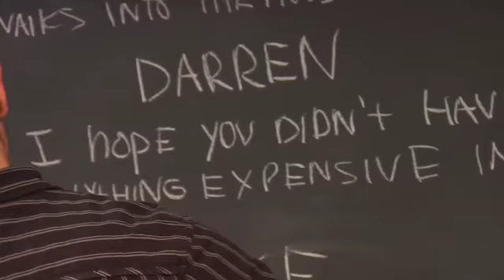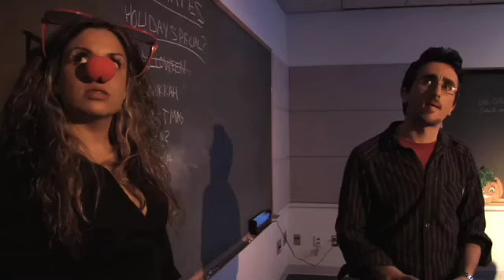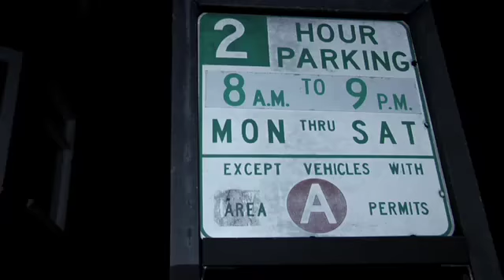Break a Leg - Minisode 2 - Hollyween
The cast and crew of the new sitcom "Groommates" find that being dead isn't as easy as it sounds. This special Halloween edition of "Break a Leg" explores just what it means to be a zombie in Hollywood.